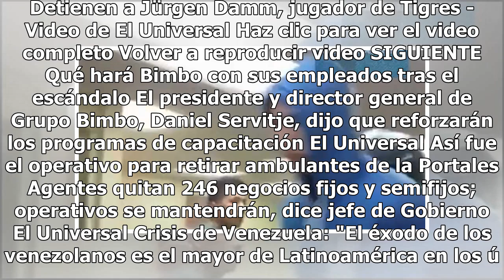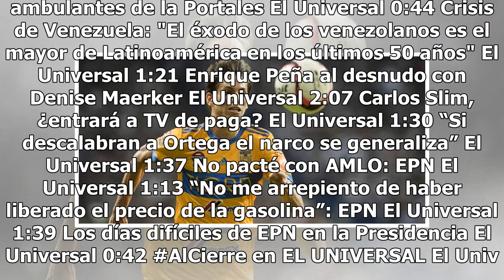Tigres confirma si Damm se va o no a Europa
Detienen a Jürgen Damm, jugador de Tigres - Video de El Universal Haz clic para ver el video completo Volver a reproducir video SIGUIENTE Qué hará Bimbo con sus empleados tras el escándalo El presidente y director general de Grupo Bimbo, Daniel Servitje, dijo que reforzarán los programas de capacita...